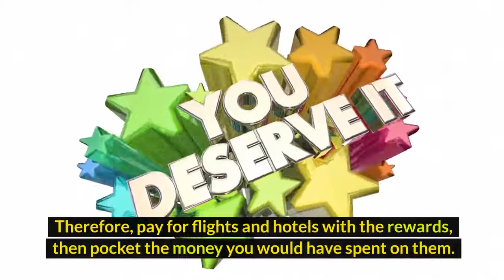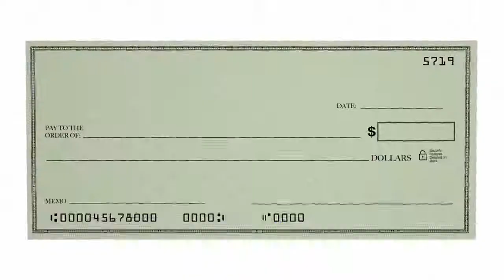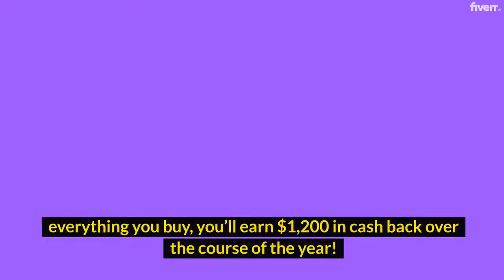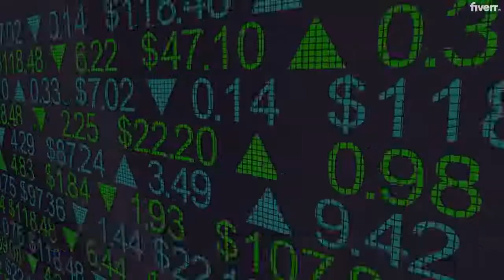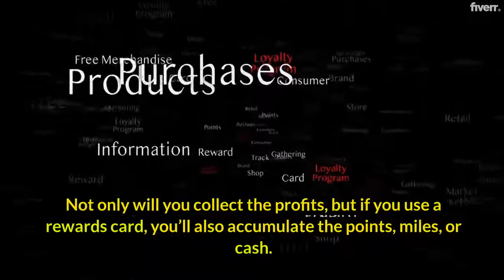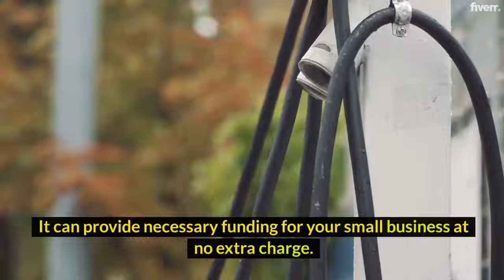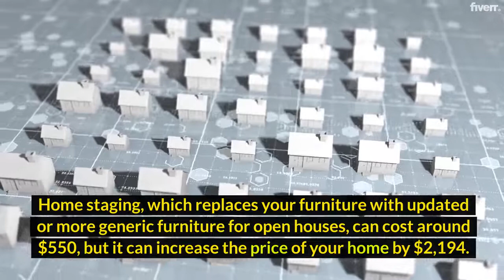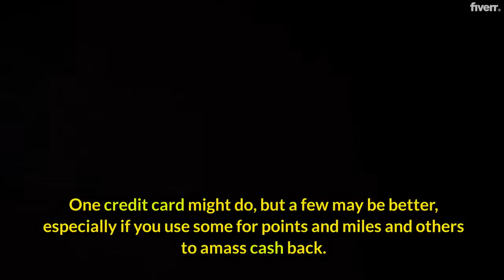Unlocking Wealth: Maximizing the Power of Your Credit Card for Financial Prosperity"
Discover the art of leveraging your credit card for financial growth and prosperity in our enlightening video, 'Unlocking Wealth: Maximizing the Power of Your Credit Card for Financial Prosperity.' Gain practical insights and expert strategies on harnessing your credit card to your advantage. Learn how to optimize rewards, manage balances, and make strategic financial decisions that propel you towards prosperity. Watch now to unlock the potential of your credit card as a wealth-building tool. 💳💰